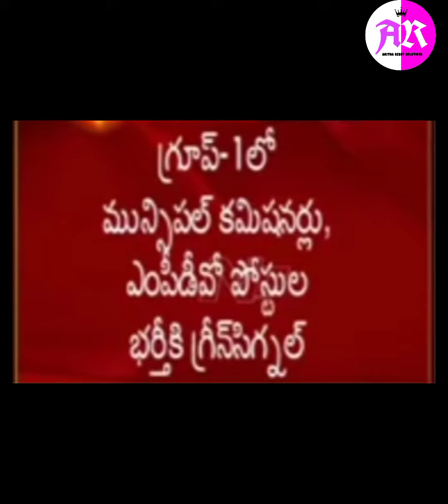APPSC గ్రూప్స్ పోస్టులకి త్వరలో నోటిఫికెషన్స్ | APPSC notifications green signal|AR Solutions.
hi friends
1.job notifications ki sambandhitha videos
2.cooking vedios
3.educational videos
4.tailoring videos
5.offers
6.hair style videos
AR Solutions channel lo మన తెలుగు భాష లో  upload chesthamu